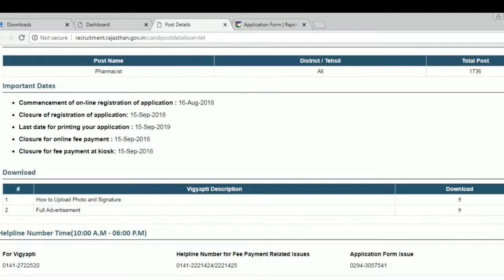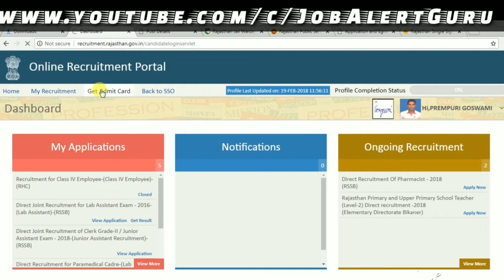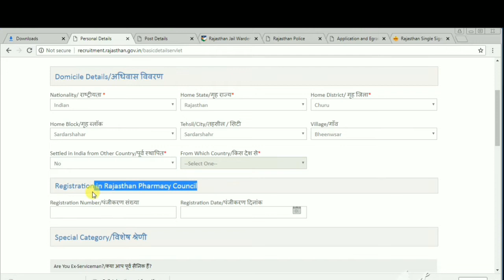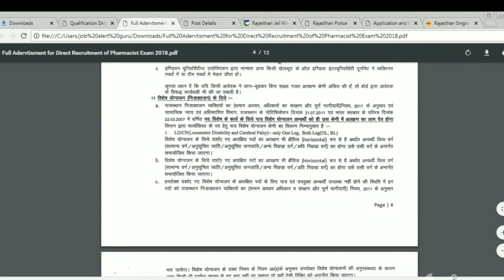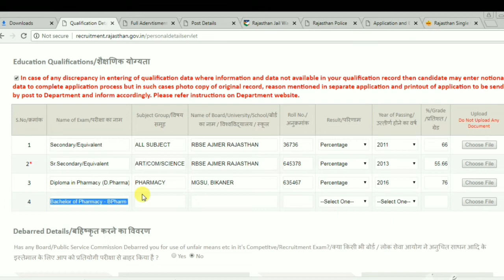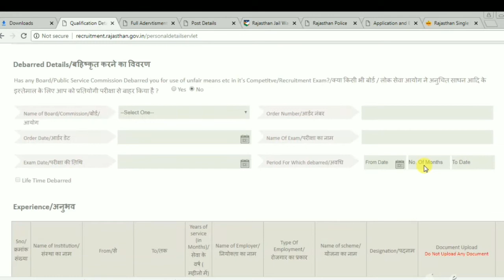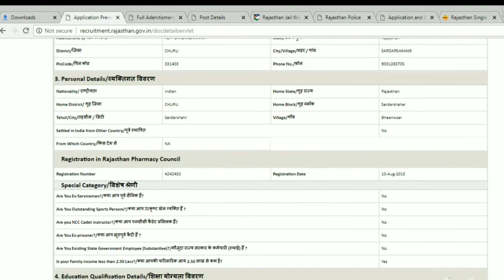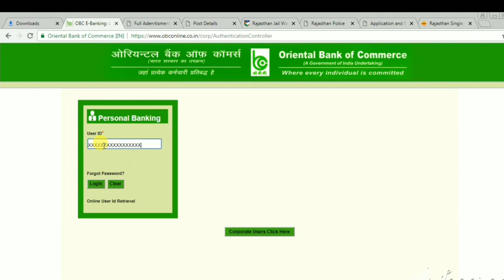Online Application Rajasthan Pharmacist 2018 / राजस्थान फार्मासिस्ट 2018 / Apply Online Pharmacist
राजस्थान LDC परीक्षा 2018 में प्रश्न कहां से आते हैं"

Important Dates

Starting Date – 16 August 2018

Rajasthan Pharmacy Department